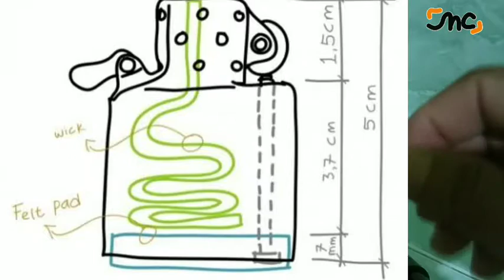Tips mengisi fluid atau minyak zippo agar tahan lebih lama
tonton sampai selesai agar tidak gagal paham masbro
Karena tips ini belum pernah di buat orang sebelumnya terhitung sejak tanggal video ini saya upload 😁